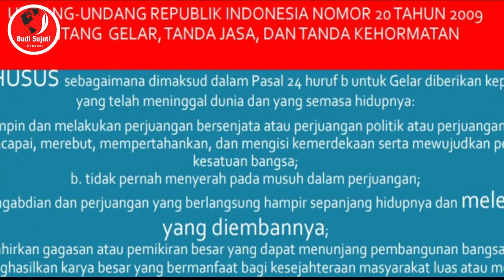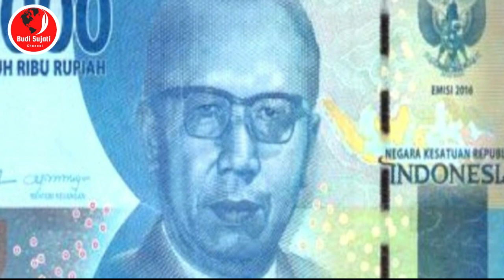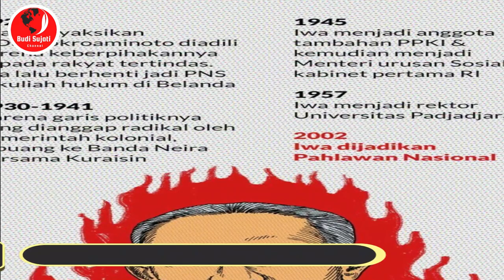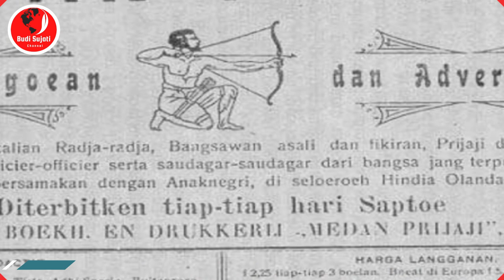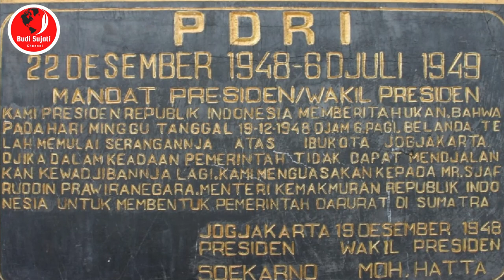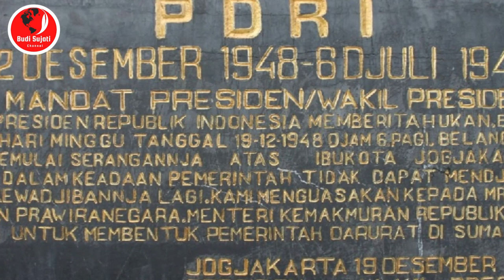Pahlawan Nasional dari Jawa Barat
Mengheningkan Cipta - Instrumental No Copyright

Tanah Airku Instrumental - Backsound Cinematic Semangat No Copyright | Koceak Music